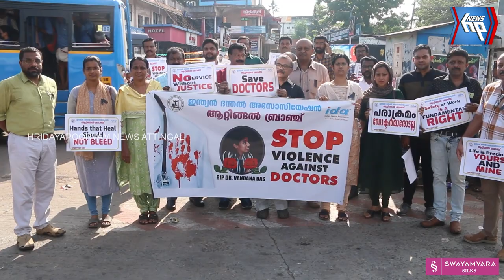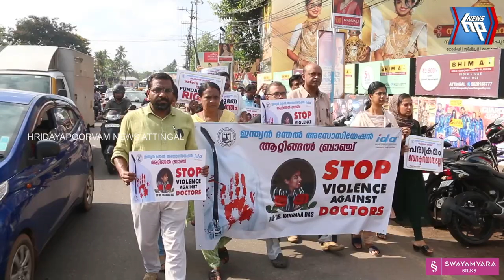ഹൗസ് സർജൻ കൊല്ലപ്പെട്ടതിൽ പ്രതിഷേധവുമായി ഡെന്റൽ അസോസിയേഷൻ ആറ്റിങ്ങൽ ശാഖ